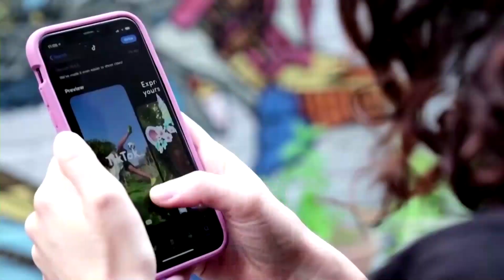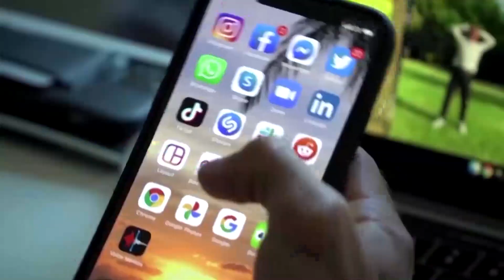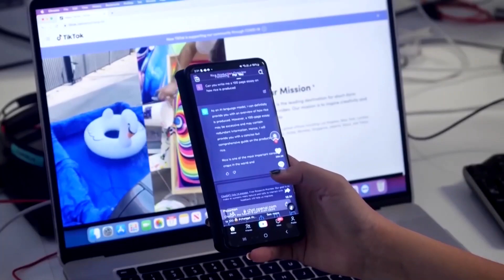TIKTOK ETIQUETARÁ IMÁGENES GENERADAS POR IA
TikTok dijo que adoptaría "Credenciales de Contenido", una marca de agua digital que indica cómo se crearon y editaron las imágenes. La tecnología Content Credential fue encabezada por Adobe pero está abierto para que lo utilicen otras empresas y ya ha sido adoptada por OpenAI, creador de ChatGPT.

Hazte miembro de nuestra comunidad y recibe los beneficios exclusivos que iremos agregando paulatinamente